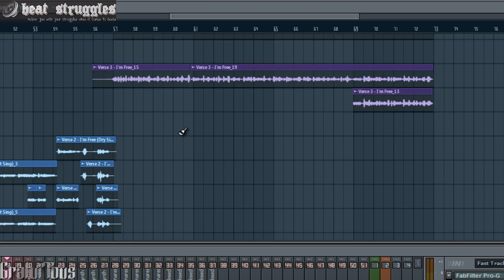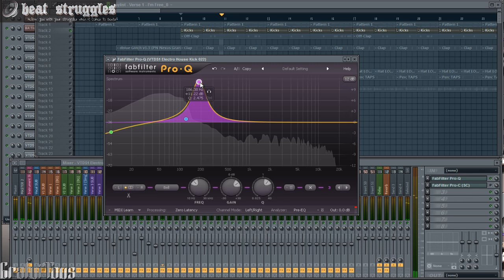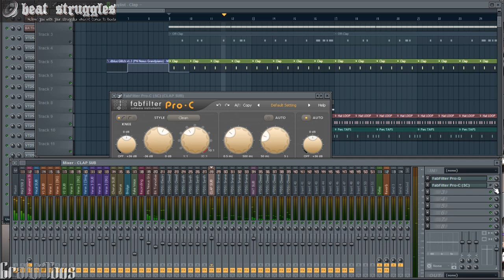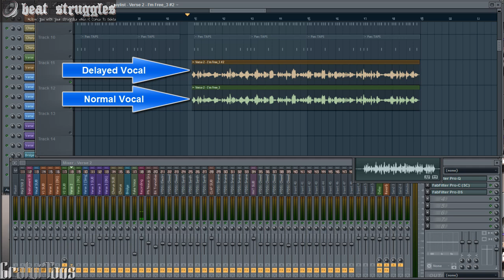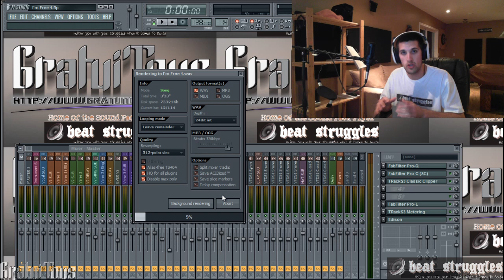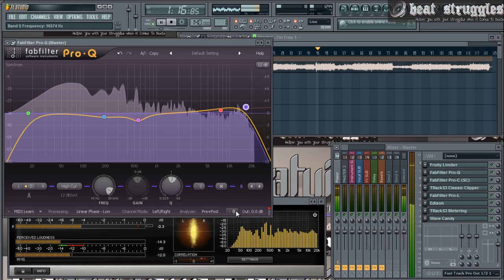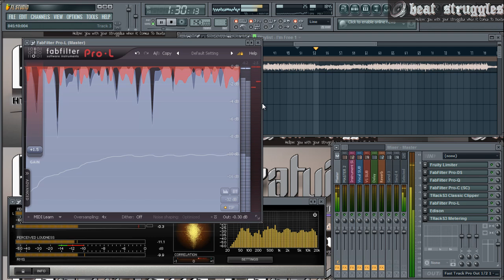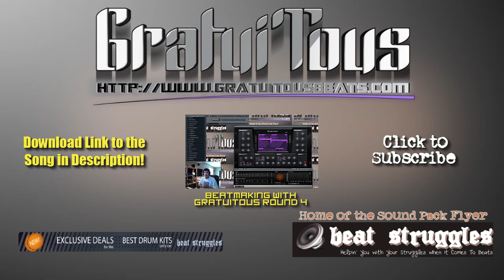FL STUDIO 10 Tutorial: How to Make a Song